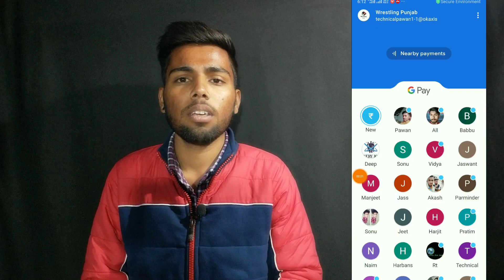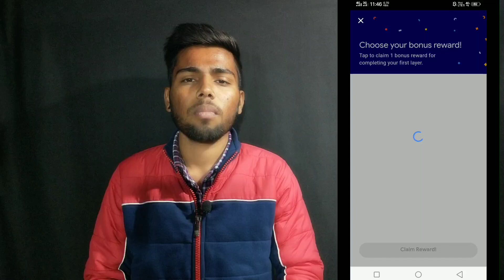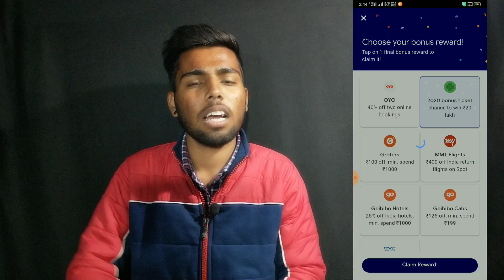Google Pay Selfie and Disco Stamp Trick | Google Pay Welcome 2020 Offer - No Time Waste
Namashkar dosto aaj ki video main aapko Google Pay ke Welcome 2020 offer ke bary main batioga agar aapko Welcome 2020 main Selfie and Disco Nhi mila hai toh kaise milega. Agar Aap iss ke bary main Janna Chate hai toh hamari video Ko shuru se lakar last tak dekhte rahie.Our new video dekhne ke Liya Aap hamare Youtube channel Ko Subscribe bhi kar lijie.Thanks_____

My Gears
Cheap Tripod
Best Tripod